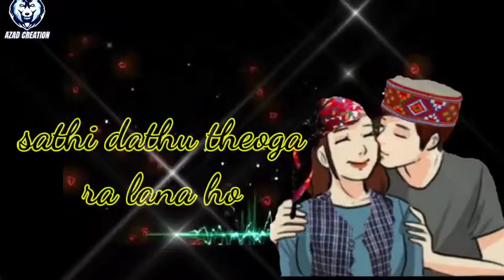New himachli whatsapp status video//sun meri ho jhehiye